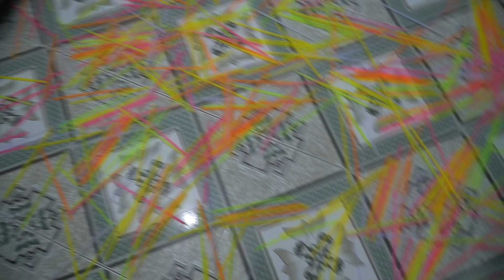NTN - Thả Que Phát Sáng Xuống Bể Bơi (1000 Light Sticks Pool)